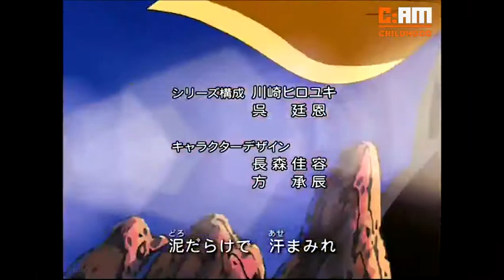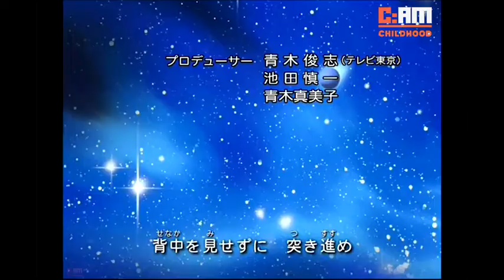Battle B-Daman | vietsub | Tập 4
Vietsub by C:AM
About Battle B-Daman series:
Manga
Written by Eiji Inuki
Published by Shogakukan
Magazine CoroCoro Comic
Demographic Children, Shōnen
Original run April 2002 – November 2005
Volumes 8
Anime television series
Directed by Mitsuo Hashimoto
Produced by Shunji Aoki, Shinichi Ikeda, Mamiko Aoki
Written by Hiroyuki Kawasaki
Studio Nippon Animation
Licensed by Hasbro
Original network TV Tokyo
English network
AU
Seven Network
CA
Télétoon, YTV
UK
Toonami UK, Cartoon Network UK
US
ABC Family (Jetix), Toon Disney (Jetix), G4 (Action Blast!)
Original run January 5, 2004 – December 27, 2004
Episodes 52